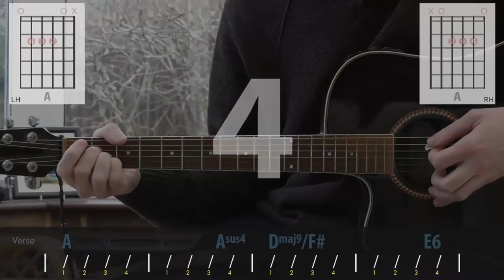Radiohead - Fake Plastic Trees | guitar lesson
Found this useful? Please consider supporting me!

Fake Plastic Trees is not the easiest song for a beginner to play due to the chord shapes moving very smoothly and quickly into each other. Also, very few "standard" chords appear in the song. Fortunately all of the chords are open shapes and nothing is too complicated to form, even though they may be unfamiliar to you. As far as I know these are the actual chords used in the original recording.

Notice that I'm often playing the A major chord using my 2nd, 3rd and 4th fingers. This is to help with the transitions to other chords.

The song relies a lot on dynamics; it flows between quiet sections and louder sections very freely and a lot of the impact comes from the variation. Don't be afraid to pull your strumming strength right back and be very quiet, then really whack away during the louder parts!